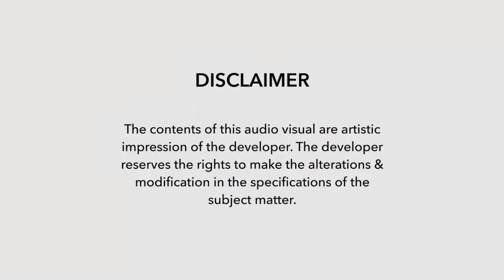2 बार स्पीकर रहे अटवाल की सिक्योरिटी वापस -Security of SAD candidate Atwal withdrawn